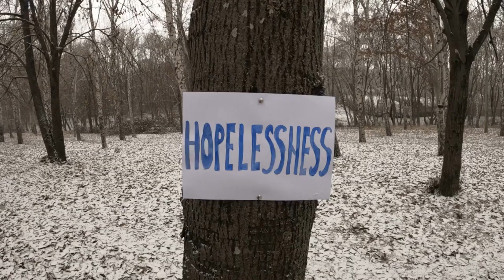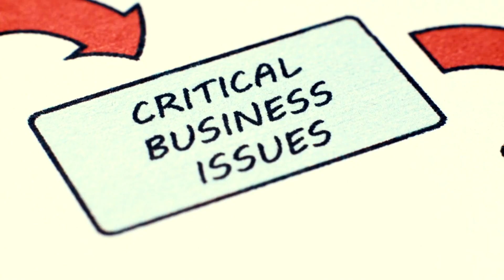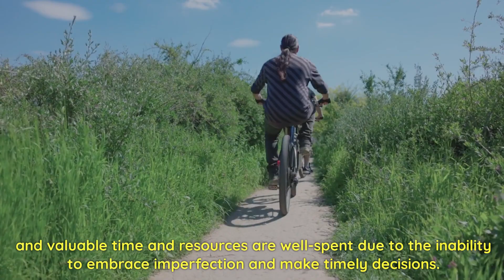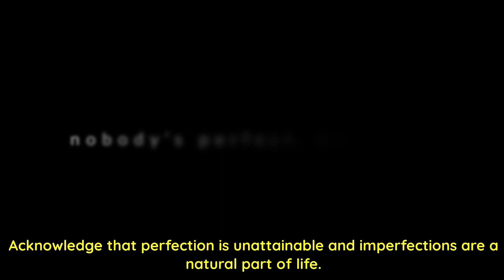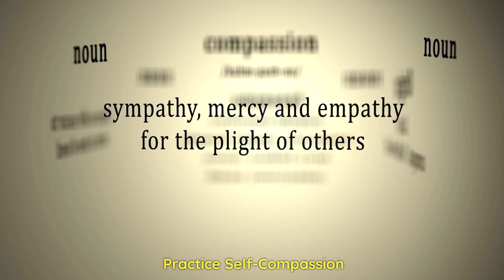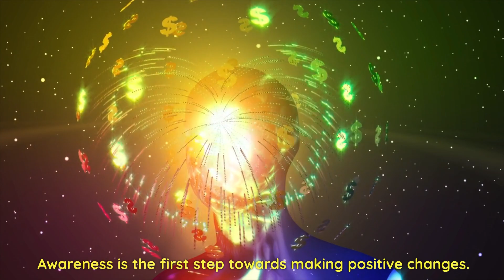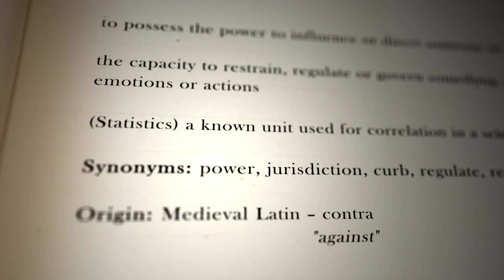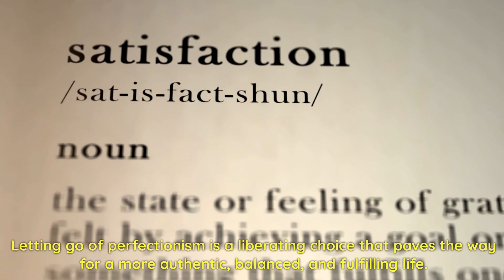Perfectionism: How It's Holding You Back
In a society that constantly celebrates achievement and success, perfectionism has become a deeply ingrained mindset for many individuals.

Striving for flawlessness and setting impossibly high standards may seem noble, but it often comes at a cost.

The paradox of perfectionism lies in the fact that while it may appear to drive productivity and excellence,

it ultimately hinders personal growth, stifles creativity, and creates unnecessary stress.

 In this video, we will explore the detrimental effects of perfectionism and shed light on how it holds us back from reaching our full potential, you will also learn strategies for overcoming Perfectionism